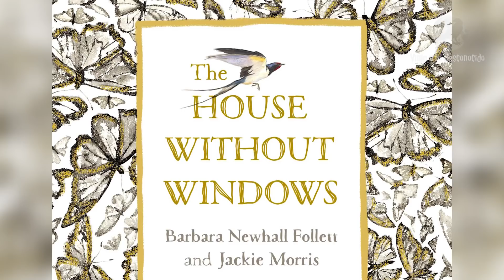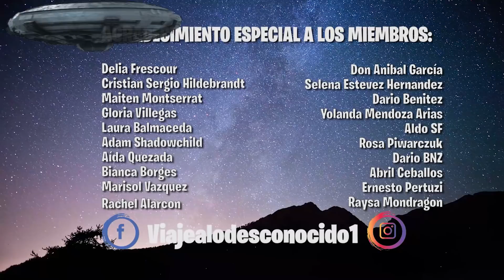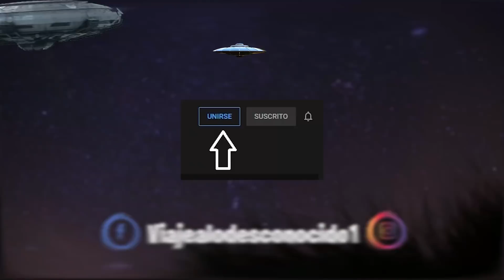Celebridades desaparecidas en extrañas circunstancias II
Las desapariciones suelen llenarnos de intriga y nos obligan a buscar una explicación para resolver el caso. Pero y si los desaparecidos son personas reconocidas ¿Como podría explicarse el misterio?

CREDITS

Videos

Author:

Author:
stockfootage

Author:
stockfootage
Author:
mitchp
Author:
Author:
Simon Waldock
Author:
Stand Up for Nature
Author:RAVIKRIPA